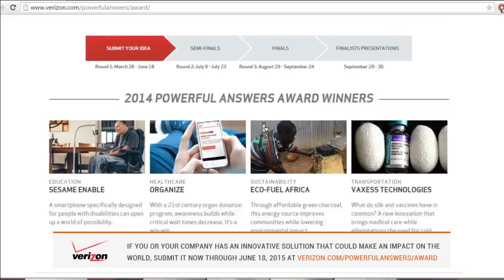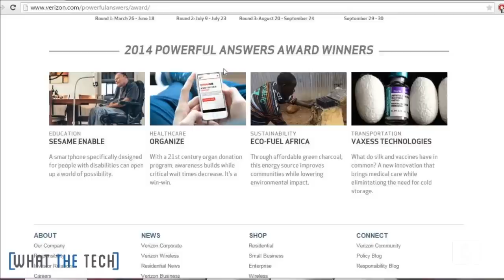What The Tech Ep. 261 - Macadamia Nut Cookie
Google I/O is just around the corner. Andrew and Paul speculate what Google may announce this year including the official name for Android M. Will there be any big changes to the Android OS? Andrew rants about the current state of tech in cars. Why is car tech still so bad?